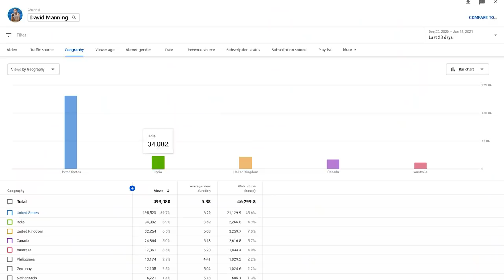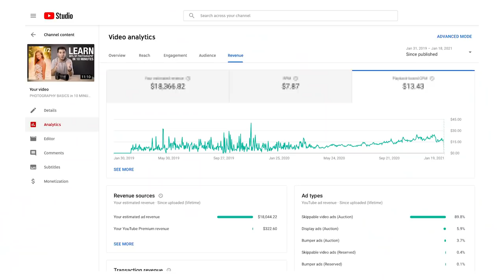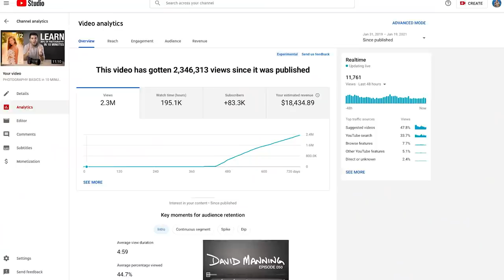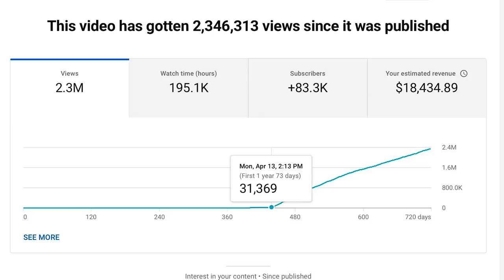The SHOCKING AMOUNT MONEY YouTube Paid me for a 2 MILLION VIEW VIDEO vs. a 1 MILLION VIEW VIDEO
How much does a two million view add vs a one million view ad actually make?!

ALL MY GEAR:
*Main camera: Sony a7SIII
*Main lens: 16-35mm
*All around lens: 24-70mm
*Long lens: 70-200mm
*Joby Ballhead
*Travel tripod
*My studio light
*Studio soft box

I LIKE MAIL. SEND ME SOMETHING!